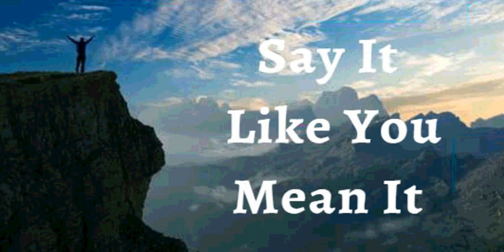6th February 2024 Say it Like you Mean it (Audio in Spanish)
YO DECLARO un legado de fe sobre mi vida. Declaro que almaceno bendiciones para las generaciones futuras. Mi vida está marcada por la excelencia y la integridad. Debido a que estoy tomando decisiones correctas y tomando pasos de fe, otros querrán seguir a Cristo en mi. La abundancia de Dios rodea mi vida hoy y todos los días. Esta es mi declaración.

He sido elevado sobre la maldad y las influencias corruptoras de este mundo. Ningún pecado, enfermedad, o muerte puede separarme del amor inquebrantable de Dios. Me regocijo siempre porque Dios me ha hecho más que un conquistador. Vivo victorioso hoy y siempre. Amén

YO SOY FUERTE (EFESIOS 6:10)
YO SOY SANO (1 PEDRO 2:24)
YO SOY BENDECIDO (EFESIOS 1:3)
YO SOY ENRIQUECIDO (2 COR 8:9)
YO SOY PODEROSO (ISAIAS 40:29)
YO SOY UNGIDO (1 JUAN 2:20)
YO SOY LIBRE (JUAN 8:36)
YO SOY EL AMADO DE DIOS (MARCOS 1:11)
YO SOY UNA SEMILLA PRECIOSA (LUCAS 8:15)
YO ESTOY LLENO DE SAVIA Y VERDE EN EL SEÑOR (SALMO 92:14)
Y AUN EN LA VEJEZ ESTARÉ VIGOROSO Y FRUCTIFICARÉ (SALMO 92:14)

✝️🙎🏻‍♂️Mi Sistema reproductivo masculino esta produciendo y depositando suficiente cantidad de espermatozoides con buena motilidad
✝️🙍🏻‍♀️Mi Sistema reproductivo femenino está produciendo óvulos a tiempo, protegiendo y nutriendo el feto hasta el nacimiento

 Shalom